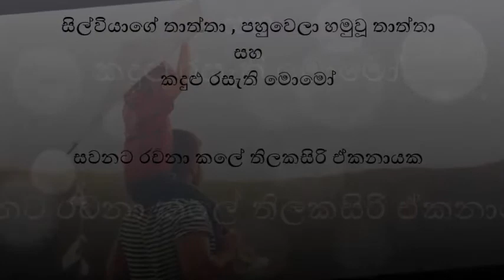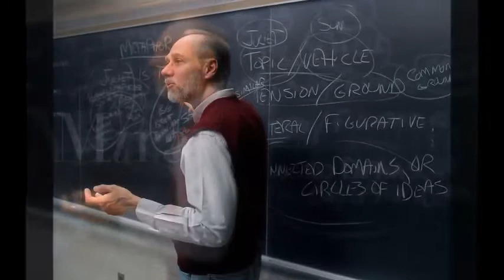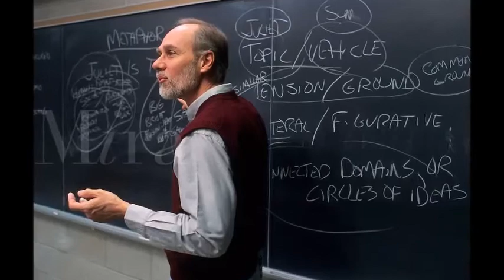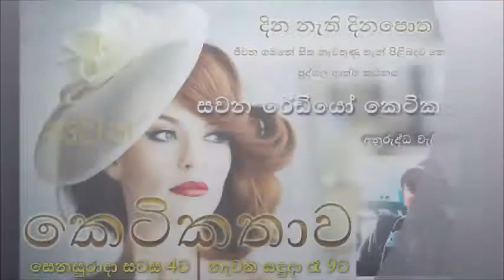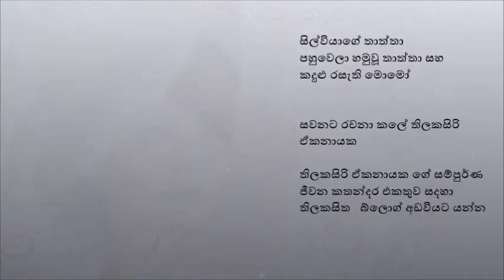Dina Nathi Dinapotha- Silviyage Thaththa & other Stories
Radio Short Stories Webcasted by Savana Online Radio Canada
Writer Thilakasiri Ekanayaka
Produced by Anuruddha Weligamage